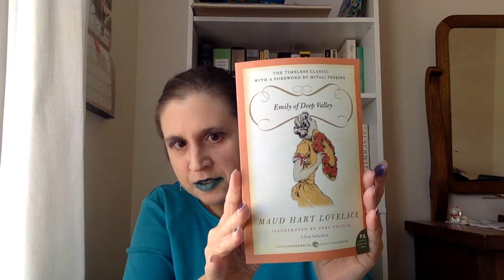Emily of Deep Valley, by Maud Hart Lovelace (5 stars) (Book review) (Historical fiction)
My thoughts on Maud Hart Lovelace's most mature, complex book and character. This is one of the three Deep Valley books, spin-offs of her famous Betsy-Tacy series. Emily has a much different, more challenging life than Betsy, and finds a way to make lemonade out of lemons.